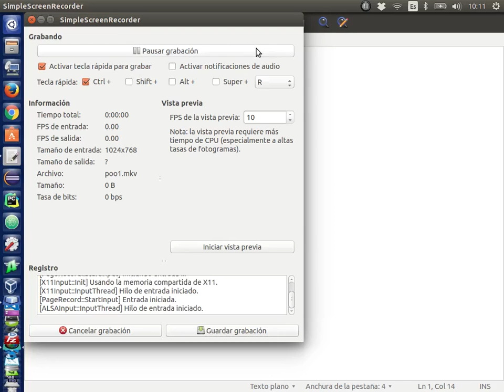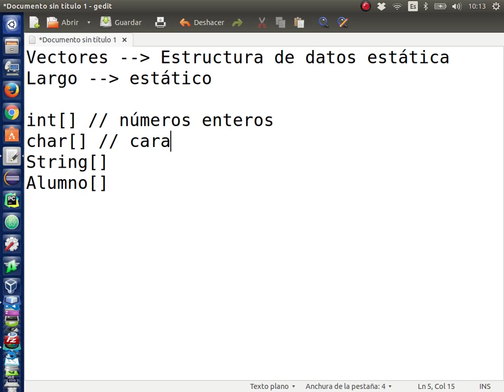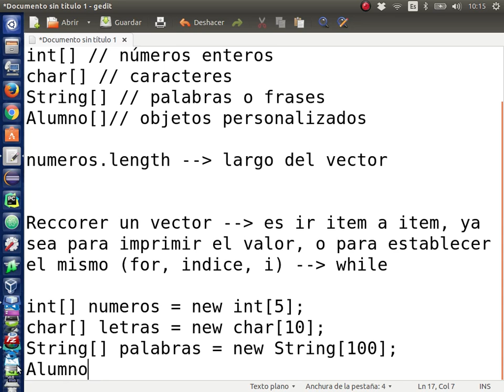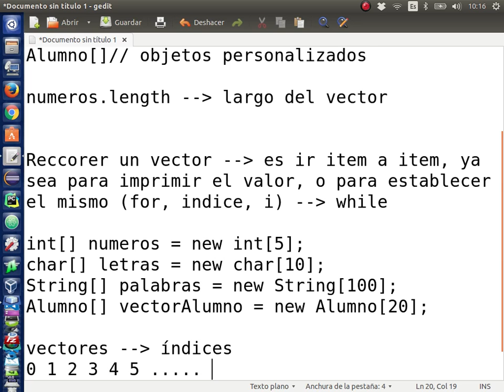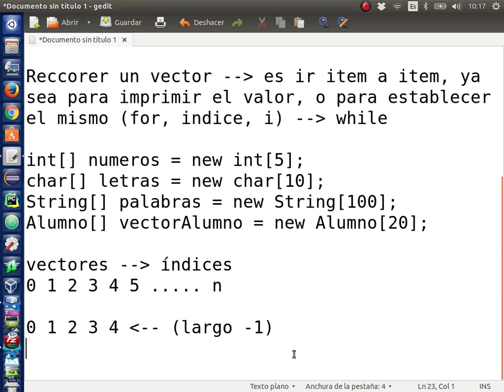[Clase en vivo] Vectores en java (básico) [1/3]